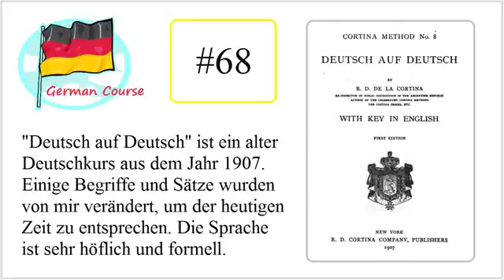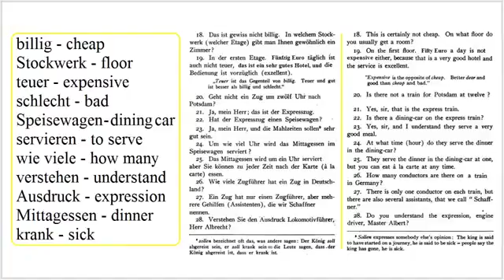Deutsch auf Deutsch 68 Old German Course Hotel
Dies ist Teil 68 des Deutschkurses Deutsch auf Deutsch; Ein alter Deutschkurs aus dem Jahr 1907. Einige Sätze und Begriffe wurden von mir verändert, um .

This time you will hear and practise a new conversation, today in the hotel. First just listen to it and try to understand. But i also have the translation for you.

Dies ist Teil 39 des Deutschkurses Deutsch auf Deutsch; Ein alter Deutschkurs aus dem Jahr 1907. Einige Sätze und Begriffe wurden von mir verändert, um .